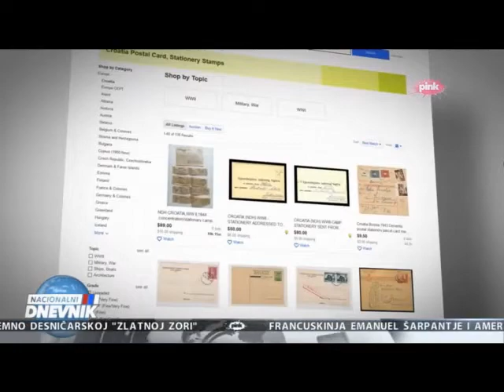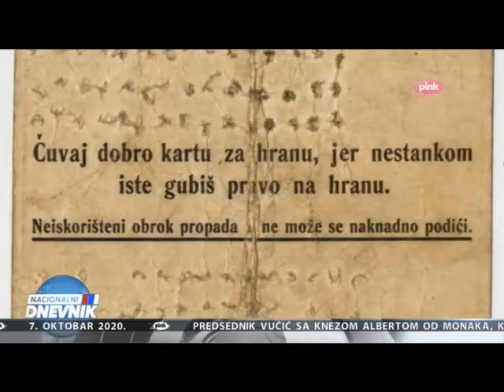Штрбац и Линта о морбидној и увредљивој продаји предмета из фабрике смрти Јасеновац